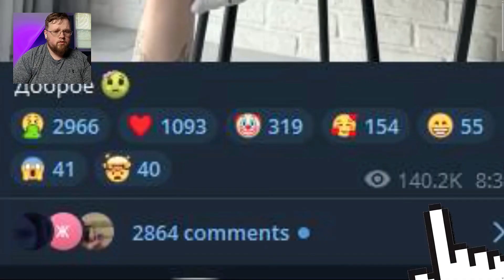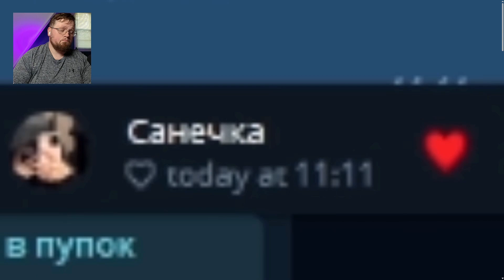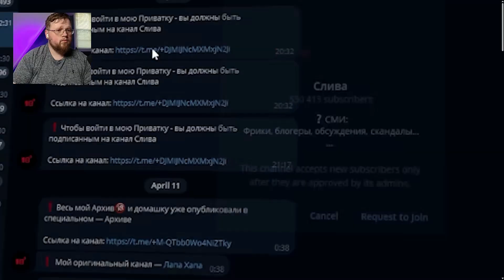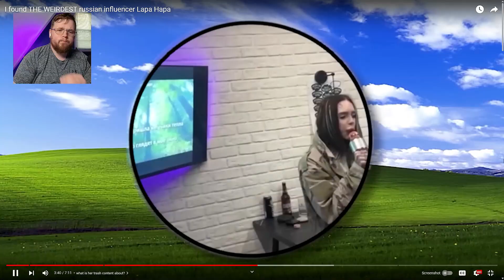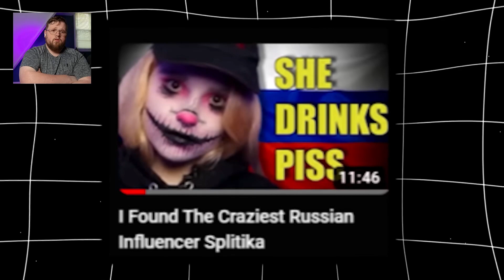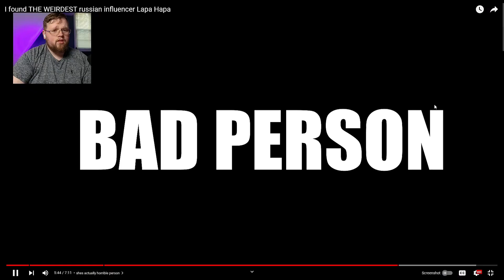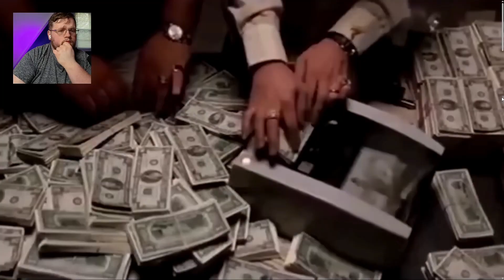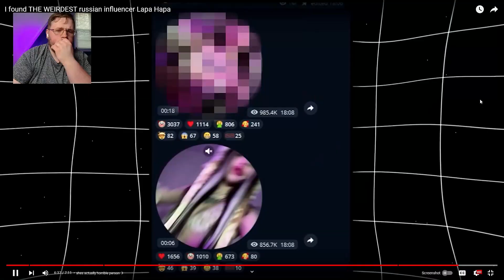The CRAZIEST Russian Woman Ever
This Russian Woman Lapa Hapa is absolutely crazy! @Pepezilla